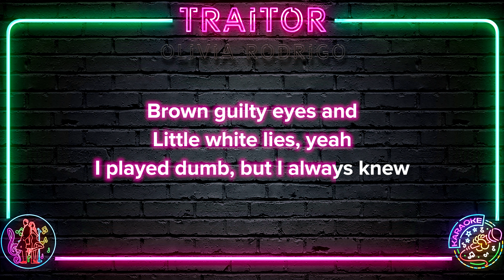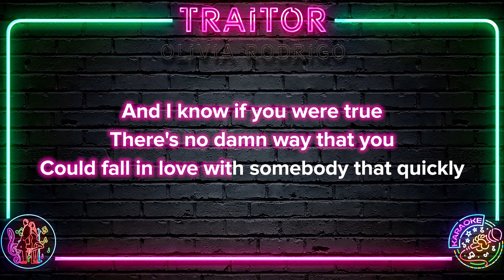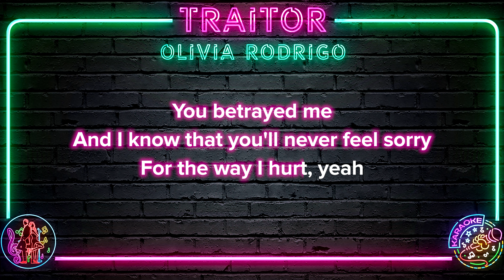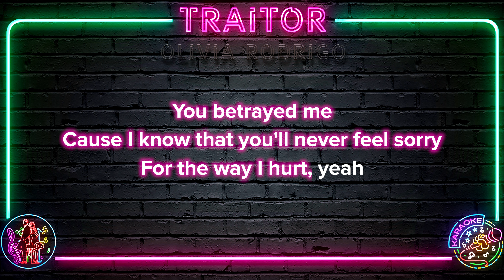Olivia Rodrigo - Traitor | 8K Video (Karaoke Version)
🎤 Start singing Olivia Rodrigo - Traitor | 8K Video (Karaoke Version)

Olivia Rodrigo - Traitor | 8K Video (Karaoke Version) Lyrics:

Ooh-ooh
Ah-ah-ah-ah-ah